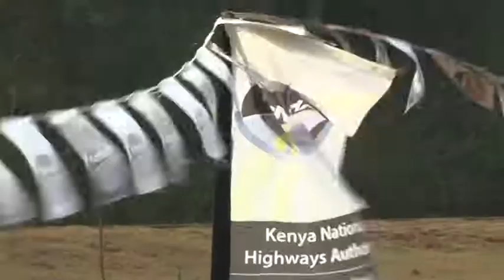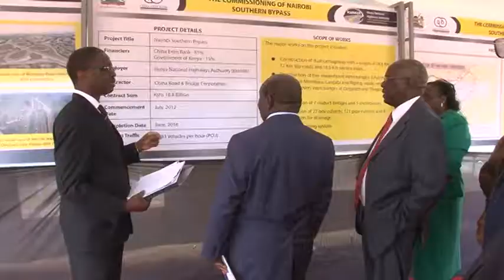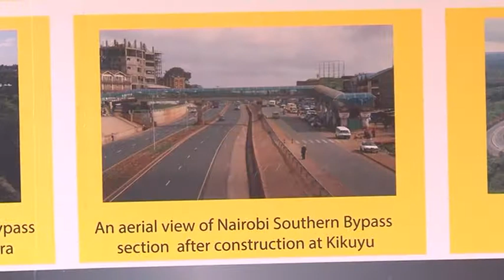Commissioning Of The Nairobi Southern Bypass